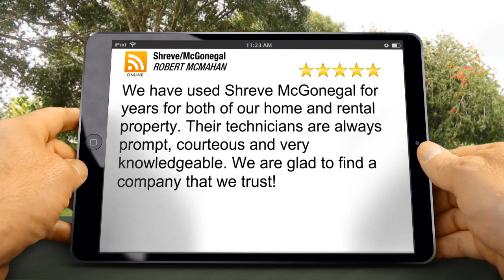Shreve/McGonegal Stafford Perfect Five Star Review by ROBERT MCMAHAN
New Rating

We have used Shreve McGonegal for years for both of our home and rental property.  Their technicians are always prompt, courteous and very knowledgeable.  We are glad to find a company that we trust!

Shreve/McGonegal
3619 Jefferson Davis Hwy
Stafford Virginia
22554